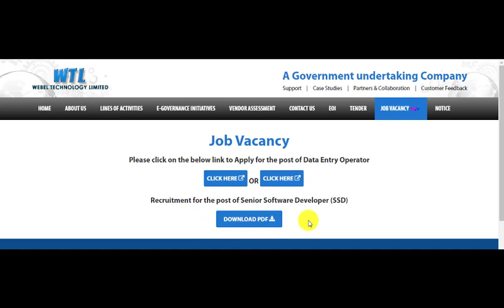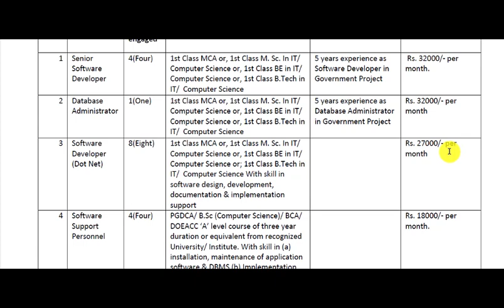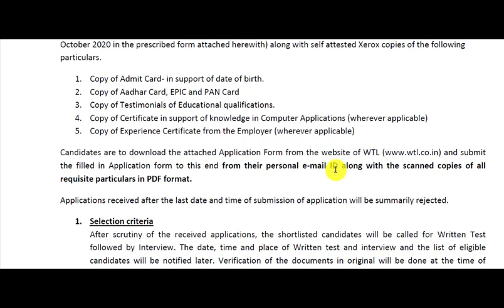west Bengal job recruitment 2020 |west Bengal govt jobs 2020 |new job | job news | chakrir khobor wb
In this video our team has described about

this video YouTube search terms:-
govt job bengali youtube channels
govt jobs
govt jobs 2020 by walk in interview
west bengal govt jobs 2020 by walk in interview
west bengal govt jobs 2020 has stopped due to corona reaction
west bengal govt jobs 2020 has stopped due to corona effect
upcoming west bengal govt jobs 2020
latest govt jobs 2020 west bengal
10th pass govt jobs 2020 in west bengal
8th pass govt jobs 2020 west bengal
govt jobs for 12th pass in west bengal 2020
recent govt jobs notification 2020 in west bengal
west bengal new govt jobs 2020

bana sahayak form fill up
west bengal job requirements 2020
west bengal job recruitment
west bengal job requirements
west bengal recent job
west bengal government job recruitment
latest west bengal govt job recruitment 2020
walk in interview govt jobs 2020
govt jobs without exam 2020 bangla
government jobs 2020 in west bengal
10th pass govt job 2020 age 16
8th pass jobs 2020
west bengal 8th pass jobs 2020
8th pass jobs 2020
8th pass jobs 2020 west bengal
8th pass jobs 2020 mp
8th pass jobs 2020 now
8th pass jobs 2020 this year
8th pass jobs in west bengal 2020
8 pass chakri 2020
sarkari chakrir khobor 2020
8th pass govt job 2020-21 west bengal
8 pass sarkari chakri

sorkari chakrir khobor 2020
10th pass govt jobs 2020 in west bengal
hs pass job 2020
kolkata factory job
govt job vacancy 2020 12th pass in west bengal
graduate pass jobs in west bengal 2020
h.s pass job in kolkata
madhyamik pass chakri 2020
8 pass job west bengal 2020
wb govt job vacancy 2020
employment 5.o
wbpsc recruitment 2020
upcoming wbpsc recruitment 2020
wbpsc motor vehicle inspector recruitment 2020
wbpsc group d recruitment 2020
wbpsc ae recruitment 2020
wbssc recruitment 2020
west bengal group d new update
west bengal group d
west bengal gram panchayat recruitment 2020
west bengal group d salary
west bengal grs association

west bengal group c salary 2019

new govt job in west bengal
new government jobs 2020
new god flow kanye west lyrics
new govt job
new government job vacancies 2020 west bengal
new govt job vacancy 2020
west bengal all govt jobs now
bankura job vacancy 2020
employment bank
new government job vacancy 2020 west bengal

nabanna group d recruitment 2020 salary
nabanna group d recruitment form